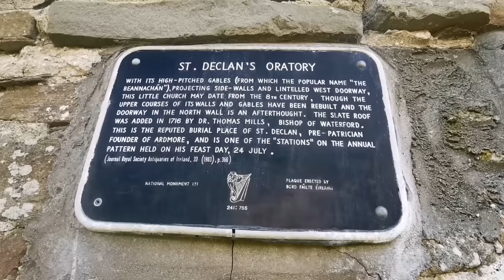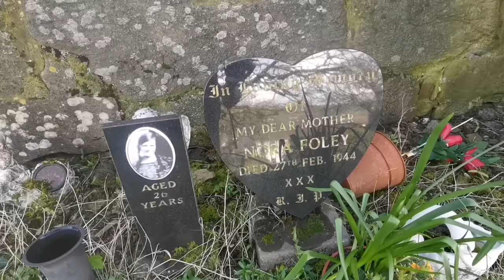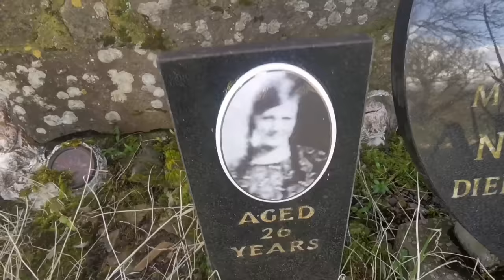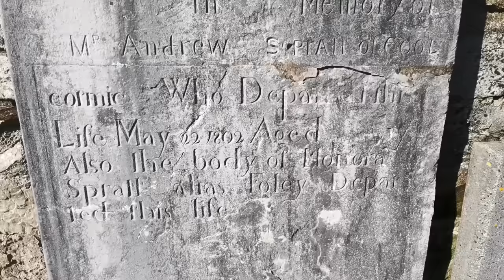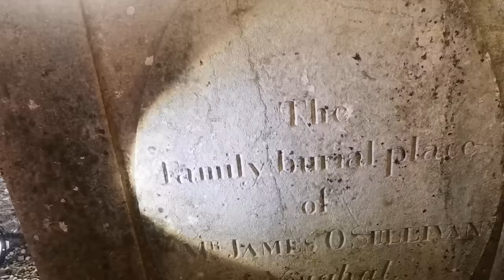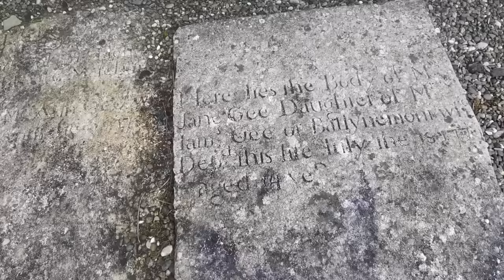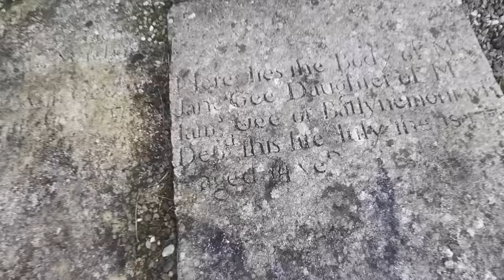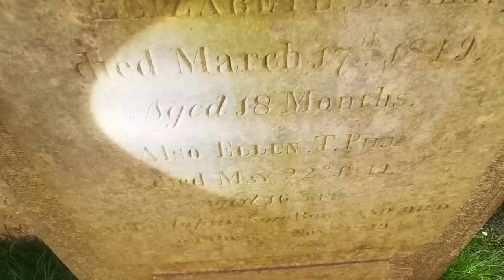You Won't Believe What I Caught On Video Here - just listen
A Crypt with a strange looking open in it.